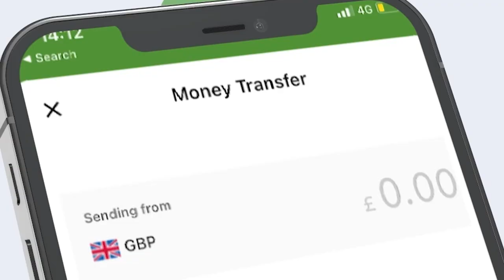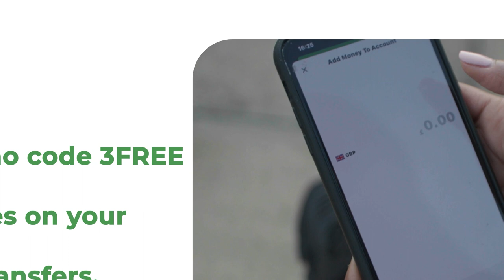Ma ogtahay Lacagta ay Qaybiyeen Cirro iyo Xirsi si Taageere yaal U helaan? Qorshaha 13 Novembar